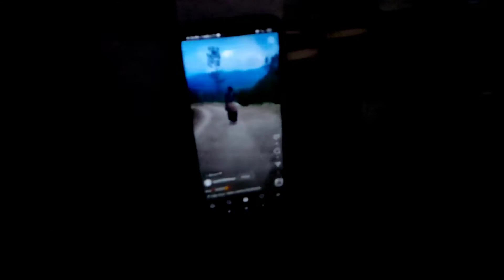Without Cake birthday 🎂2022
Monetization completed one year 😍